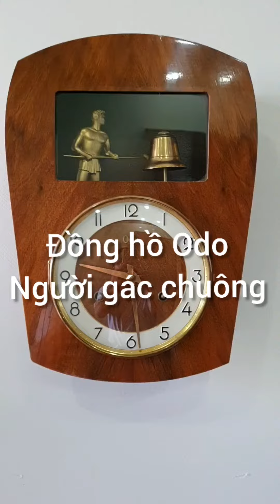Đồng hồ Odo người gác chuông.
Đã bán